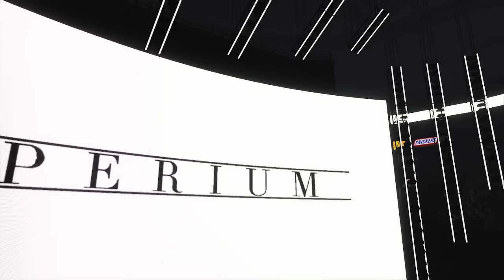Sami Zayn vs Ludwig Kaiser - WWE Raw Septiembre 23, 2024 en Español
World Wrestling Entertainment ( WWE ) es una promoción de lucha libre profesional estadounidense . Es propiedad y está operada por TKO Group Holdings , una subsidiaria de propiedad mayoritaria de Endeavor Group Holdings . [ 10 ] WWE, una empresa global integrada de medios y entretenimiento, también se ha diversificado en campos fuera de la lucha libre, incluido el cine , el fútbol y varias otras empresas comerciales . La empresa también está involucrada en la concesión de licencias de su propiedad intelectual a empresas para producir videojuegos y figuras de acción .
La promoción fue fundada en 1953 como Capitol Wrestling Corporation (CWC), un territorio del noreste de la National Wrestling Alliance (NWA). Después de una disputa, CWC dejó la NWA y se convirtió en la World Wide Wrestling Federation (WWWF) en abril de 1963. Después de reincorporarse a la NWA en 1971, la WWWF pasó a llamarse World Wrestling Federation (WWF) en 1979 antes de que la promoción abandonara la NWA definitivamente en 1983. En 2002, tras una disputa legal con el World Wildlife Fund , la WWF pasó a llamarse World Wrestling Entertainment (WWE). En 2011, la promoción dejó de llamarse World Wrestling Entertainment y comenzó a llamarse únicamente con las iniciales WWE . [ 11 ]

Antes de septiembre de 2023, el propietario mayoritario de la empresa era su presidente ejecutivo, el promotor de lucha libre de tercera generación Vince McMahon , quien conservaba una propiedad del 38,6% de las acciones en circulación de la empresa y el 81,1% del poder de voto. La entidad actual, que originalmente se llamaba Titan Sports, Inc. , se constituyó el 21 de febrero de 1980 en South Yarmouth, Massachusetts , pero se reincorporó bajo la Ley General de Corporaciones de Delaware en 1987. Adquirió Capitol Wrestling Corporation Ltd., la sociedad de cartera de la WWF, en 1982. Titan pasó a llamarse World Wrestling Federation Entertainment, Inc. en 1999, y luego World Wrestling Entertainment, Inc. en 2002. En 2023, su nombre legal se cambió a World Wrestling Entertainment, LLC . [ 12 ]

WWE es la promoción de lucha libre más grande del mundo. Su roster principal se divide en dos marcas de gira , Raw y SmackDown . Su marca de desarrollo , NXT , tiene su sede en el WWE Performance Center en Orlando, Florida . En general, la programación de la WWE está disponible en más de mil millones de hogares en todo el mundo en 30 idiomas. La sede mundial de la empresa se encuentra en Stamford, Connecticut , [ 13 ] con oficinas en Nueva York, Los Ángeles, Ciudad de México, Mumbai, Shanghái, Singapur, Dubái y Múnich. [ 14 ]

Al igual que en otras promociones de lucha libre profesional, los espectáculos de la WWE no son verdaderas competencias, sino espectáculos teatrales basados ​​en el entretenimiento, con combates guiados por una historia , guionados y parcialmente coreografiados; sin embargo, los combates a menudo incluyen movimientos que pueden poner a los artistas en riesgo de lesiones, incluso la muerte, si no se realizan correctamente. El aspecto predeterminado de la lucha libre profesional fue reconocido públicamente por el entonces propietario de la WWE, Vince McMahon, en 1989 para evitar impuestos de las comisiones deportivas. La WWE comercializa su producto como entretenimiento deportivo , reconociendo las raíces de la lucha libre profesional en el deporte competitivo y el teatro dramático.

En 2023, WWE comenzó a explorar una posible venta de la empresa, en medio de un escándalo de mala conducta de los empleados que involucraba a McMahon que lo había llevado a renunciar como presidente y director ejecutivo, aunque regresó como presidente ejecutivo. [ 15 ] En abril de 2023, WWE hizo un trato con Endeavor Group Holdings, según el cual se fusionaría con Zuffa , la empresa matriz de la promoción de artes marciales mixtas Ultimate Fighting Championship (UFC) para formar TKO Group Holdings, una nueva empresa pública de propiedad mayoritaria de Endeavor, con McMahon como presidente ejecutivo de la nueva entidad y Nick Khan como presidente. La fusión se completó el 12 de septiembre de 2023. [ 16 ] En 2024, McMahon, que para entonces ya no era el accionista mayoritario de la WWE, terminó sus vínculos con la empresa en medio de un escándalo de tráfico sexual . [ 17 ]

0:00 Sami Zayn Entrance
1:00 Ludwig Kaiser Entrance